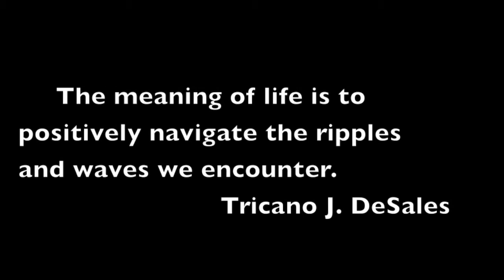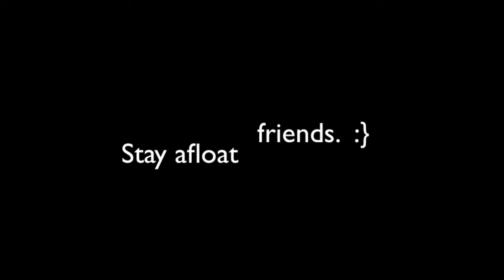"PILLS" by EJ Grooves /OPIOID Music Video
EJ Grooves song "Pills" is my favorite track on their debut album.
The opioid crisis is out of control.
This song gives voice to the opium addicted and their journey.
Brilliant and moving lyrics.
These boys were so talanted and a gas to work with at live events.
Newest video for our client, northwest band, EJ Grooves with their song "PILLS".
Purchase their album now, "Music Factory"!!!